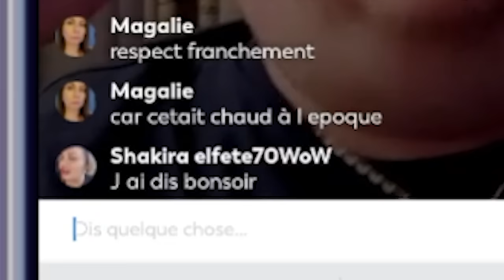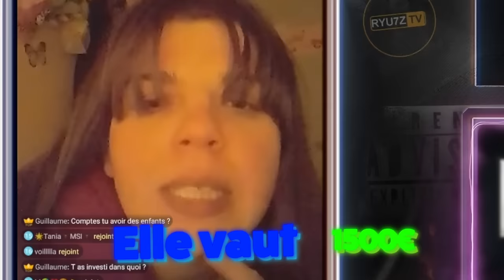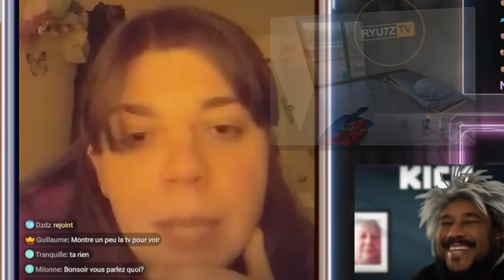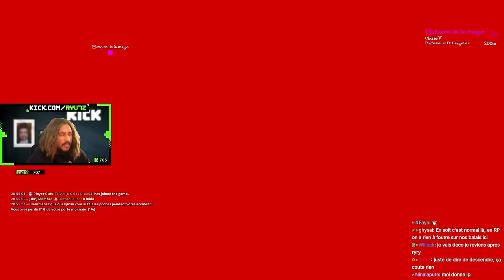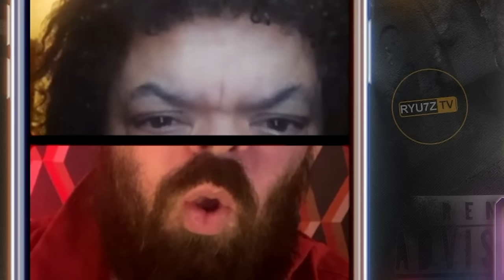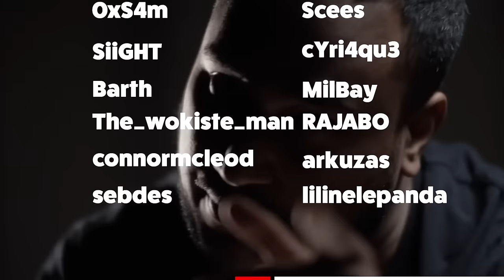Je TERMINE Un GOSSE Sur FORTNITE, Il PLEURE De RAGE 🤣😡 - Best of #126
MONTEUR: Shinro